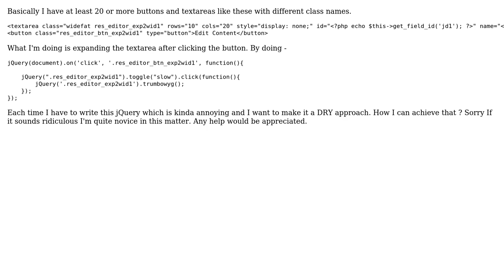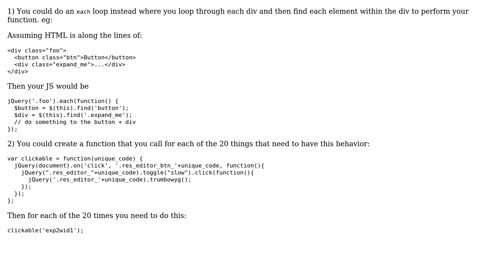How to apply DRY approach on multiple jQuery button toggle?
With thanks & praise to God, and with thanks to the many people who have made this project possible! | Content (except music & images) licensed under CC BY-SA | Music | Images & others | With thanks to user Mark user Ashiquzzaman Kiron and the Stack Exchange Network Trademarks are property of their respective owners. You are responsible for your own actions.